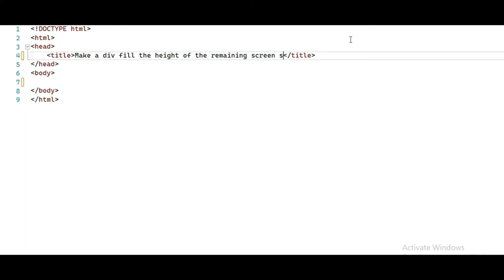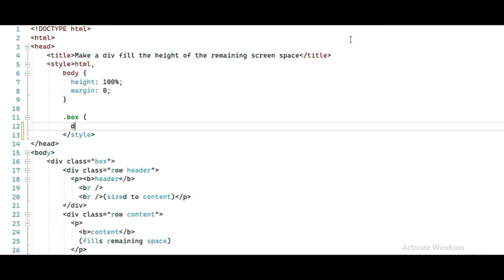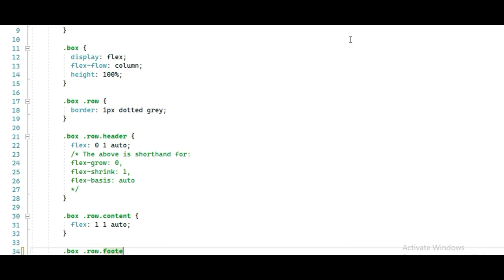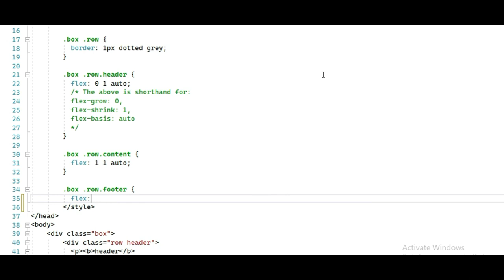Make a div fill the height of the remaining screen space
In this video, you can learn how to Make a div fill the height of the remaining screen space.